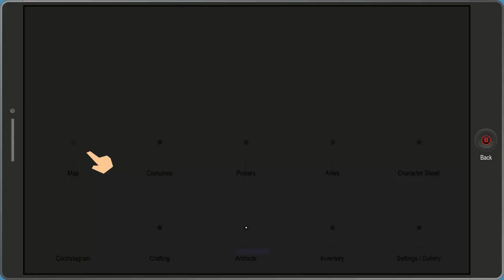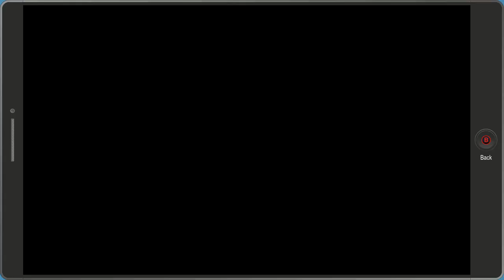South Park Fractured But Whole - 08 Day 3 Tuesday 01 Chaos Gambit